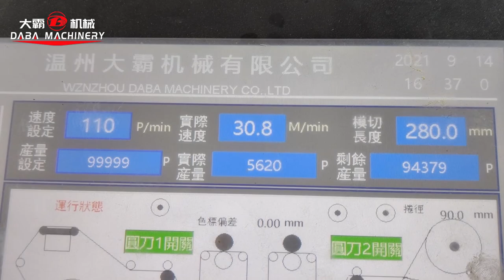DABA Semi rotary die cutting machine with two die cutting unit.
Semi rotary die cutting machine with two die cutting unit.
Suitable for blank label and printed label die cutting.